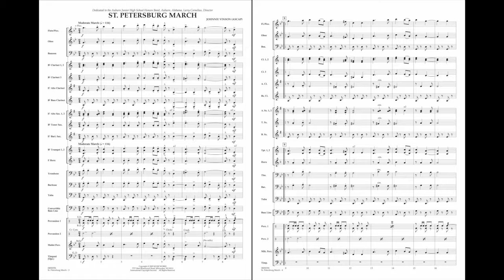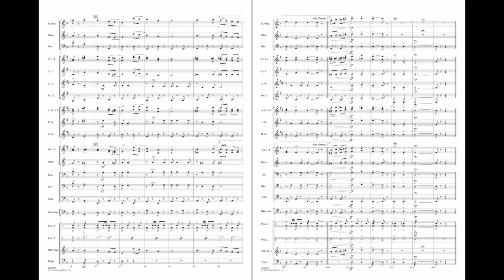St. Petersburg March by Johnnie Vinson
St. Petersburg is today considered the cultural heart of modern day Russia. This original march from Johnnie Vinson is evocative of this city's rich and exciting history of intrigue, revolution and mystery. Expertly scored for young bands, this unique and fresh-sounding work paints a musical picture of frigid winters, magnificent castles and imposing cathedrals. A wonderful addition to the march repertoire for band.
HL04002335
HL04002336